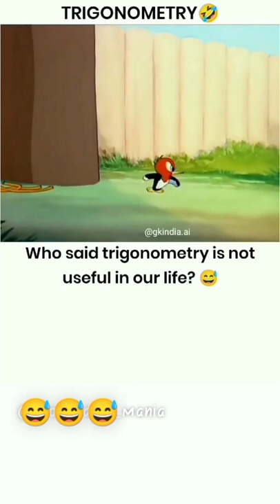important cartoon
why trigonometry is important in our life??